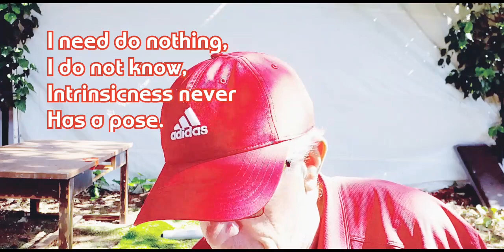Reality Cannot Be Found, IT IS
I need do nothing,
I never knows,
What is intrinsic,
Has no pose.

Intrinsic (REALITY) cannot be discovered, it is not an object to be found. Move away from the mind cults which are worshipping the attempt to do the impossible. Make sure to work on balance and flexibility along with your practice assertions to offset the trouble right now.